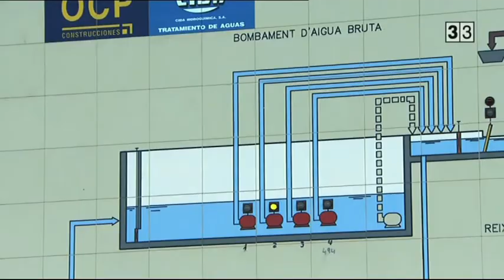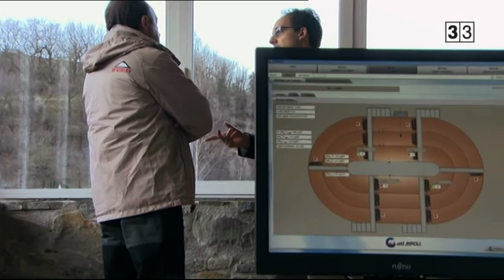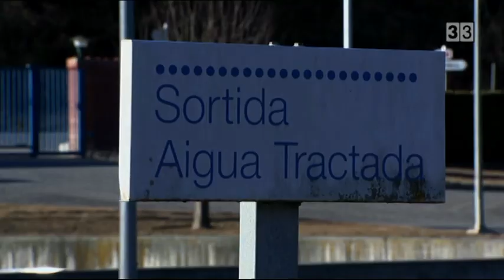Funcionament depuradora Ripoll-Capdevànol